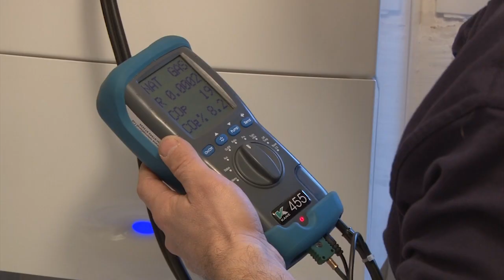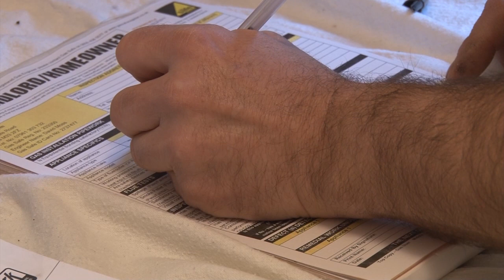Boiler Service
Boiler service.  Some of the things to expect from an annual boiler service.
                                             toastywarm.co.uk

We did not want to show all aspects of a boiler service out of concern that people would want to try to service their own appliances. You should never attempt work on a gas burning appliance unless qualified.

The warranty issued with your boiler is generally reliant on an annual service by a qualified person. If you want to keep your warranty, which with some manufacturers runs for more than seven years, you must have your boiler serviced to keep the warranty valid.
Modern condensing boilers contain a lot of expensive quite complex parts; if they need replacing you will be glad of a current guarantee.

This video shows you what to expect from an annual boiler service and explains exactly what you are paying for. Please make sure that only Gas Safe registered engineers

service or work on your boiler. Check their ID card which will tell you if they are qualified. This advice is for your safety, a faulty boiler is a very dangerous appliance to have in your home. There a many documented cases of fatalities caused by faulty boilers.
Keep your boiler manual handy, there is a huge range of boilers available and although it is more than likely your engineer will be familiar with the one you have installed there is a small chance it might be of a type he is not conversant with.
There is more technical information in the manuals than anyone could be expected to carry in their heads.

After an initial check to make sure the boiler is situated and installed correctly the engineer will do a short series of tests to ensure it is igniting correctly. Next he will remove the cover and do a visual inspection of the electrical components and pipework checking for faulty connections or weeping joints.
A careful check of the heat exchanger is the next item. This is one of the more vulnerable components especially on modern boilers.
This is normally the stage at which minor faults will be detected and dealt with before they develop into something more serious and expensive.
Next the engineer will check the inlet gas pressure to ensure that it is at the correct level to facilitate the safe operation of the boiler.
Then the condensate trap is removed and any debris collected washed out. This gives a good indication of the cleanliness of water in your system and whether or not you need to consider a magnetic filter system which will protect your expensive boiler for its life.
The final check of the inspection is one of the most important. After it has been burning for a period and the heat exchanger is operating he will do an exhaust gas analysis which will indicate whether or not the boiler is combusting properly.
On completion of all checks and repairs, if needed, the engineer will replace the boiler cover and fill in a safety sheet checklist as a record of what he has done. Keep this with the manual.